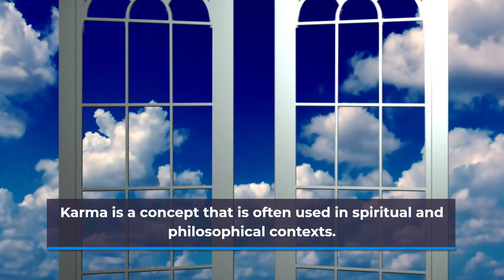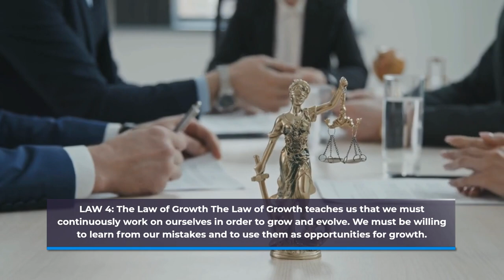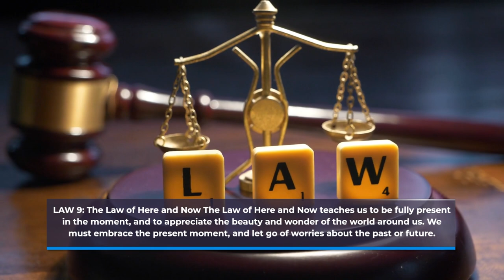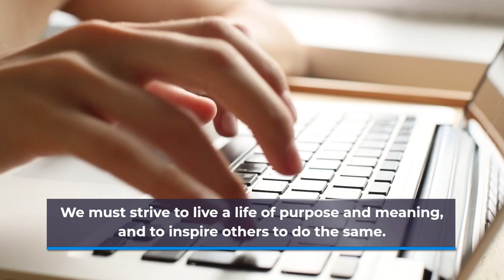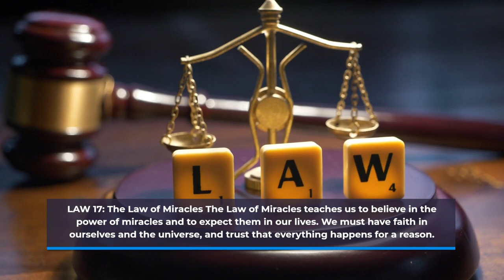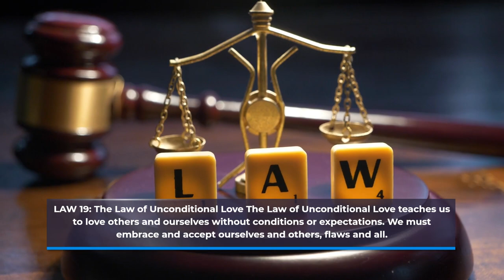10 LIFE RULES to LEARN (Before It's Too Late) - Inspirational & Motivational Video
In this video, we're going to talk about 10 life rules that can help you improve your life and achieve your goals. These rules are based on timeless principles that have been proven to work time and time again, and are used by successful people all over the world.

From taking responsibility for your own life, to surrounding yourself with positive people, to keeping your goals in sight and maintaining focus, these rules are designed to help you create the life you want and live it to the fullest.

So, whether you're looking to improve your health, your relationships, your career, or any other aspect of your life, these 10 life rules can provide you with the guidance and inspiration you need to succeed. So, let's dive in and start making positive changes today!